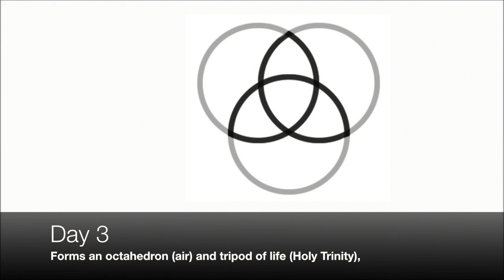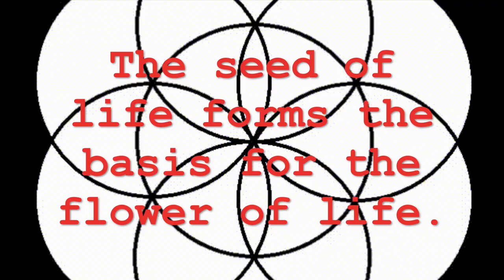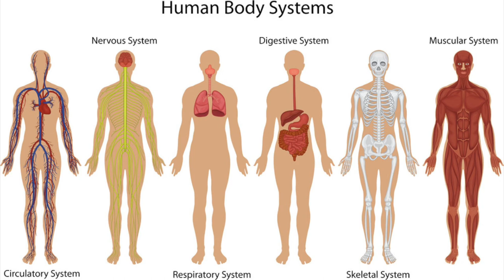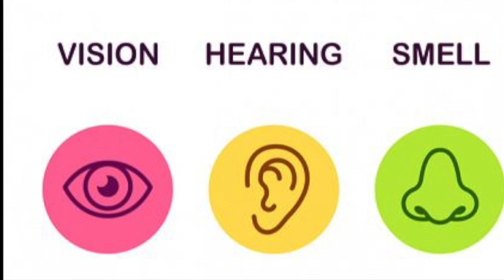The True Meaning Behind the Circle of Life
Flower of Life- a geometrical figure composed of multiple evenly-spaced, overlapping circles, that are arranged so that they form a flower-like pattern with a sixfold symmetry like a hexagon. The center of each circle is on the circumference of six surrounding circles of the same diameter.

Seed of life- formed from seven circles being placed with sixfold symmetry, forming a pattern of circles and lenses, which acts as a basic component of the Flower of Life's design.

Fruit of Life- the basis of the fundamentals for the construct of all atoms, molecular composition, and life.

Tree of Life- shows a geometrical structure at the heart of Kabbalastic mysticism, providing a precise map of the soul and its attributes.

Egg of Life- regarded as a symbol of new life; usually seen as a symbol of fertility and rebirth.

Vesica piscis- lens, a mathematical shape formed by the intersection of two disks with the same radius, intersecting in such a way that the center of each disk lies on the perimeter of the other. Represent the coming together of God and man.

Tripod of life- represent the energy/form of the Second Day of Creation and are often used to symbolize the Trinity.

Platonic solids- a regular, convex polyhedron. It is constructed by congruent regular polygonal faces with the same number of faces meeting at each vertex. Five solids meet these criteria.

Metatron’s Cube- a sacred Sacred Geometrical symbol that forms a map of Creation and it is this ‘map’ that the mystics, sages and ancient civilizations have revered throughout the ages of time.

Star tetrahedron-Often referred to as the Merkabah, is the life force that comes out of the Earth, creating an evolutionary spin that evolved and created all the kingdoms – minerals, plants, animals, humans.

Butterfly effect- the phenomenon whereby a minute localized change in a complex system can have large effects elsewhere.

Gaia- personification of the Earth and one of the Greek primordial deities.

Circle of Life- Nature's way of taking and giving back life to earth. It symbolizes the universe being sacred and divine.

Song Title: Telepathy/ Air People

Song by: Poppy

Namaste.